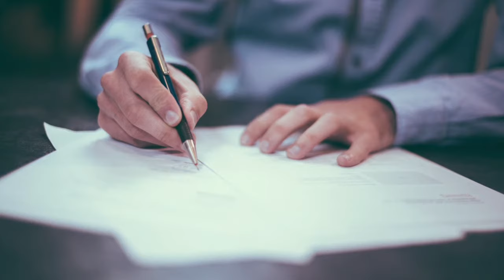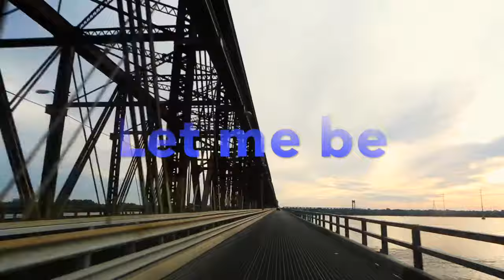Darren Burch - Let me be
Darren Burch - Let me be. Original song
Let me be is about bullying in the workplace. Workplace bullies often operate within the established rules and policies of their organization and their society. In the majority of cases, bullying in the workplace is reported as having been by someone in authority over the target. Unfortunately the accuser (Boss/Bully) has the upper hand, Because the victim (staff member) has no proof or evidence. So the bully is doing all they can to get them fired. But it's not going so well for the bully. Because the victim can stand up for himself.

Lyrics to Let me be.

You say I've got a chip on my shoulder.
But you got a lot do about that.
I guess if I run with the program.
Maybe I'll learn something new about that.

And if I watch you closely, you train me like a monkey.
Maybe I'll be paid in peanuts.
And if I do and if I don't
If I get it wrong, It's my fault
And don't you think I know what goes on.

And now I'm heading up to the office.
So I can get a telling off from the boss.
And now I'm getting written out warning.
I want to wipe that smirk off your face.

Are you trying to set me up, to make me lose my job.
From all the things I've seen you do?
And now your telling him some lies
This is not a bedtime story.
Don't you think I know what goes on.

I'm Standing in my usual spot.
Just a planning out my day.
I'm watching the bottles go on by, as I send them on their way.
Then I see your reflection.
As your staring at me through the glass
Are you thinking of that time, when I caught you smoking grass.

I can't run away from this nightmare.
Cause you follow me wherever I go.
Now I never tell you my secrets.
Cause you spread them like butter on bread.

And If you get all angry, I can tell you where to shove it.
Somewhere where the sun don't shine.
I see a lot, don't say a thing, quiet as a mouse, never change a thing.
But Don't you think I don't know what goes on.

And if I stuff up the orders.
I know I probably be blamed for that

But Don't you think I know what goes on.

© Copyrights to our original songs. Owner-documented by Darren and Berna Burch. Under the trademark, of Darren Burch with Danmark music group. Germany.